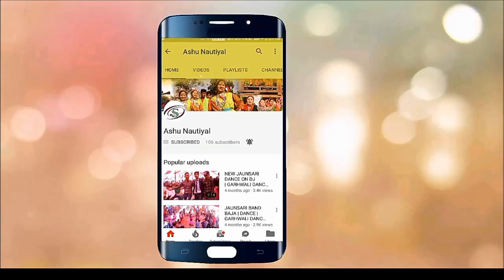BEST FUNNY GARHWALI COMEDY || DUBBING BY ASHU NAUTIYAL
Enjoy unlimited comedy in this Garhwali dubbed video. In this video I tried to make some fun in garhwali language...Enjoy this BEST FUNNY GARHWALI DUBBING BY ASHU NAUTIYAL